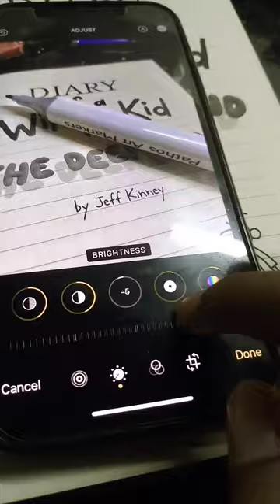My fav so far!!